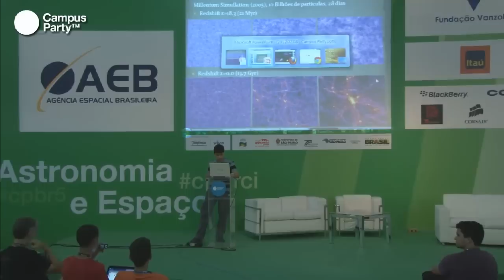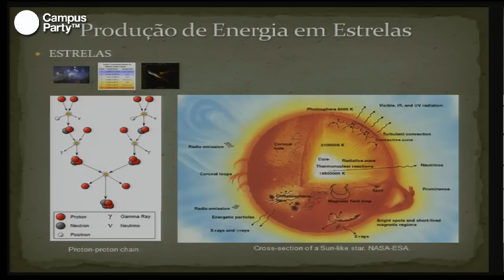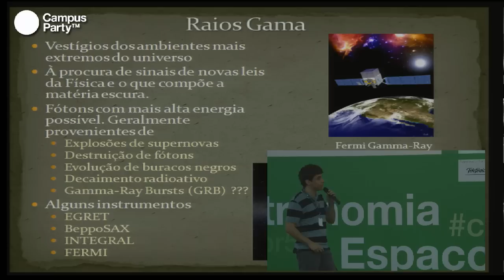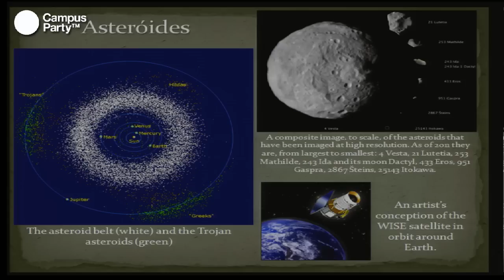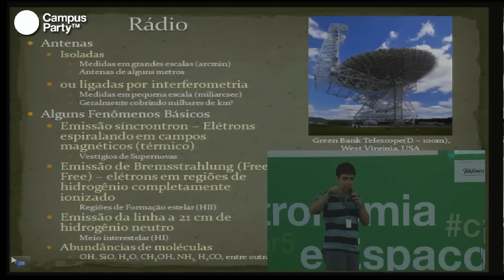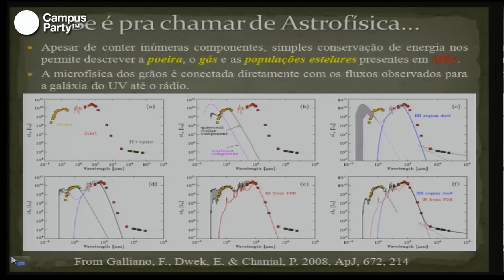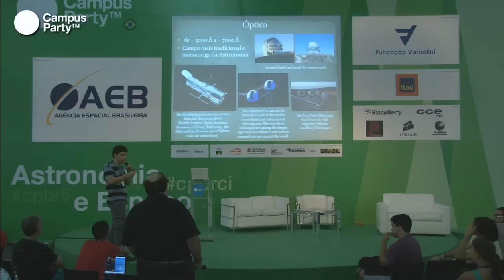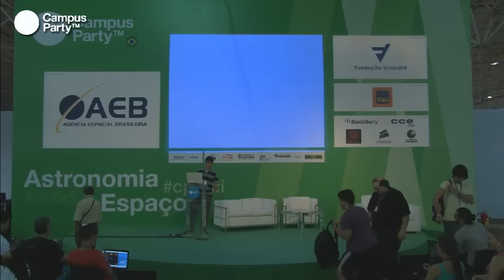CPBR5 - A diversidade da Astrofísica moderna